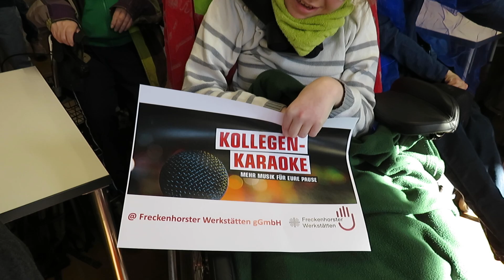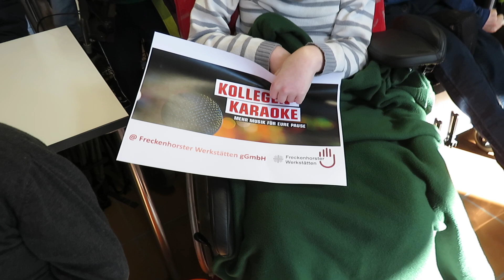Kollegen Karaoke Radio WAF @ Freckenhorster Werkstätten gGmbH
Atemlos durch die Nacht - Karaoke